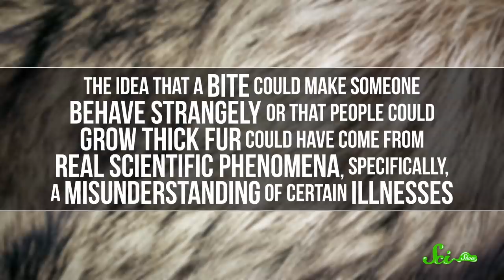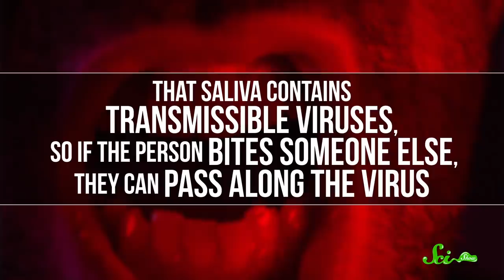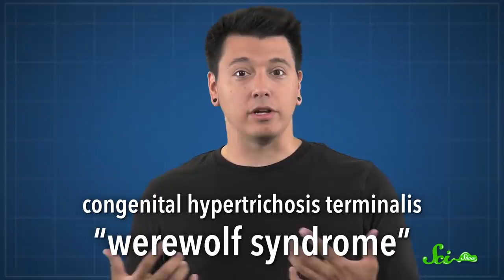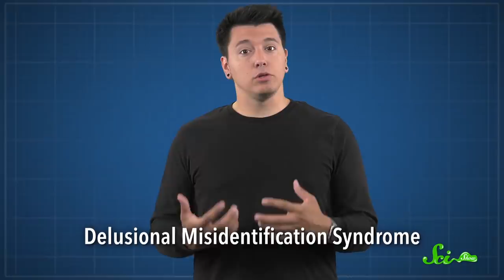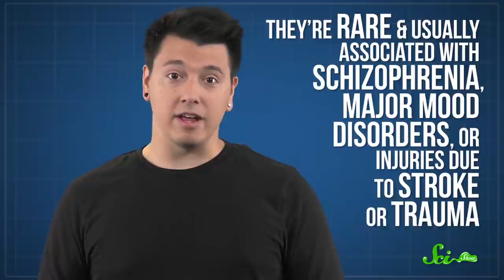Where Did Werewolf Myths Come From?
Werewolves might not be real, but the myths about them could have come from real scientific phenomena, like a misunderstanding of certain illnesses.